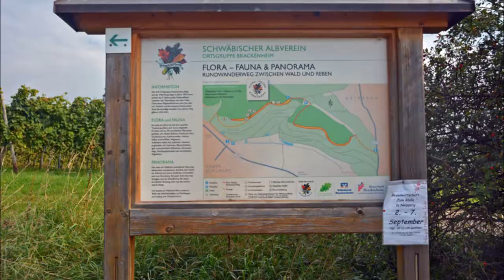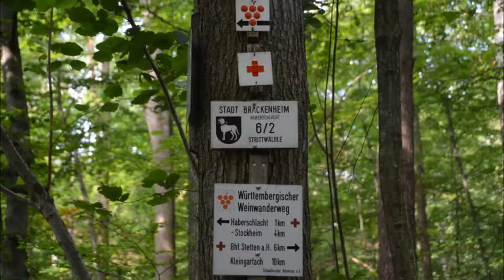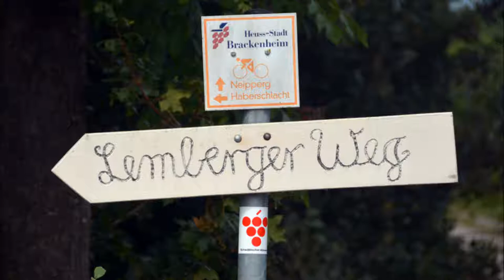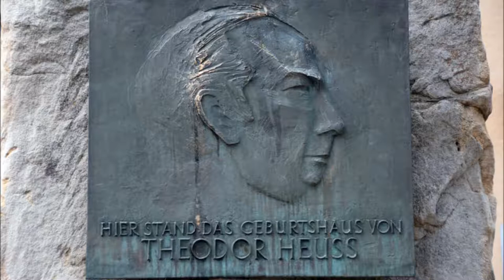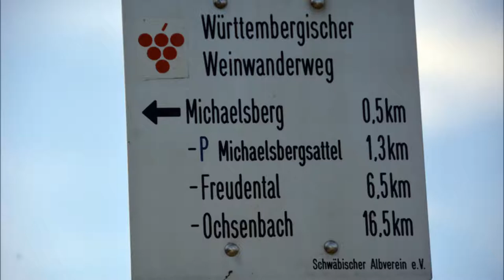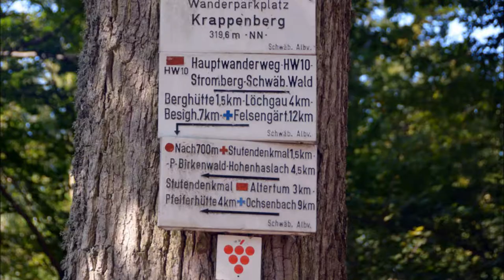Württemb. Weinwanderweg: Zabergäu-Schleife Teil 2: von Neipperg nach Freudental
Wegstrecke 25 km: Neipperg – Haberschlacht – Schloss Stocksberg – Stockheim – Lemberger Weg – Brackenheim – Botenheim – Botenheimer Heide – Golfplatz Schloßgut Neumagenheim – Michaelsberg – Erlebnispark Tripsdrill – Seelesweg – Wanderparkplatz Krappenberg – Freudentaler Weg – Wolfsberg – Freudental